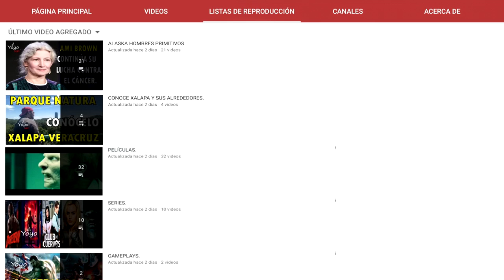DE ÚLTIMA HORA MATT BROWN SE DESPIDE DE SUS FANS, ALASKA HOMBRES PRIMITIVOS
Xalapa Veracruz.